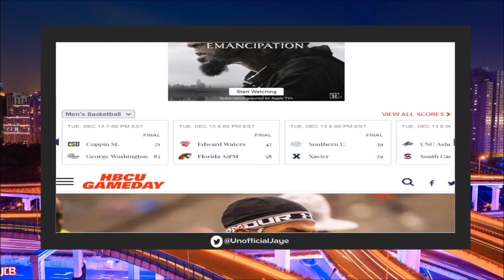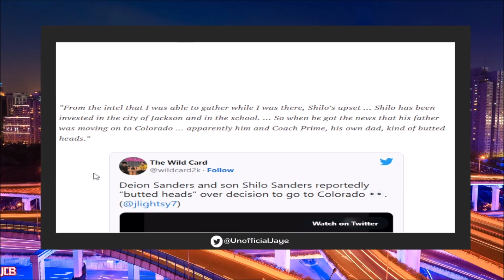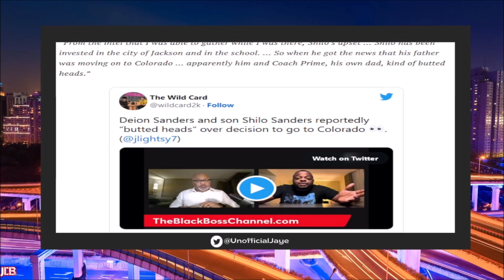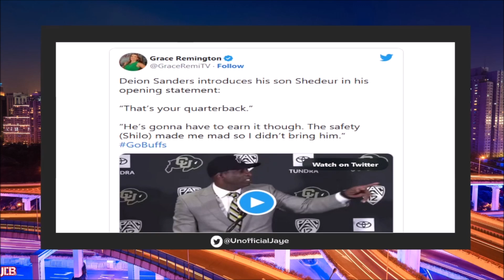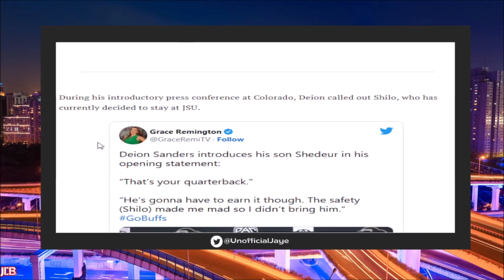Shilo Sanders UNFOLLOWS Deion Sanders For Going To Colorado & REFUSES To Leave JSU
Deion Sanders's Son Shilo Sanders Reportedly Is Not Happy His Dad Left Jackson State For Colorado & Not Only Unfollowed Him But Is Staying At Jackson State

Jaye De Black Livestreams 2